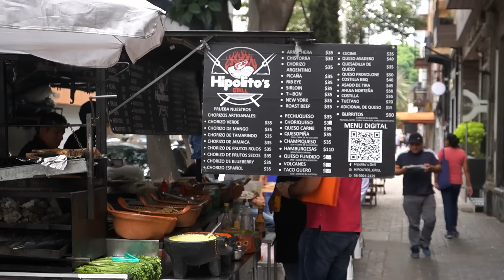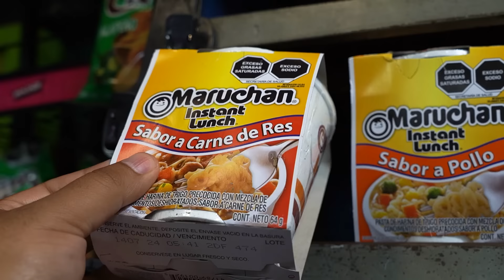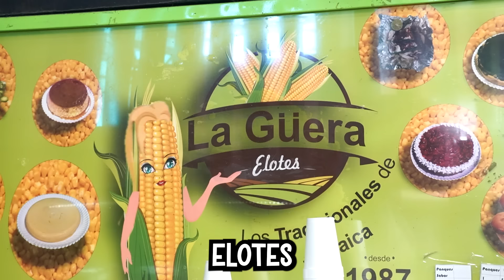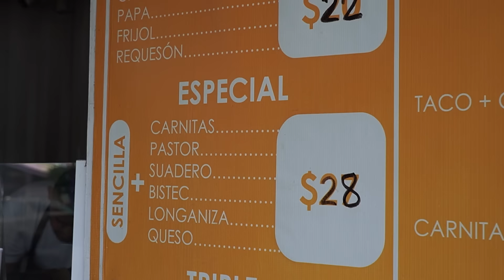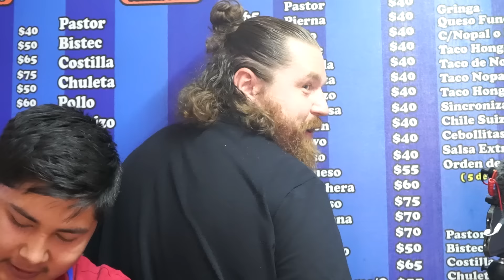Probando el MENUDO MÁS FAMOSO del Barrio 🇲🇽 Desayunos Mexicanos + 8 Horas Tour de Comida Callejera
Hoy vamos a *comprobar* que la *mejor comida del mundo* es *de México* y *NO* de *Washington* 😝 No solo vamos a hacer un tour gigante de la comida mexicana en las calles de la CDMX, también vamos a casar los sabores más únicos y el *mejor menudo* que puedes encontrar en México.

El día comienza con un estómago vacío y una gran dosis de curiosidad mientras me aventuro en las calles llenas de aromas irresistibles y coloridas puestos de comida. Nuestra primera parada nos lleva a probar los auténticos Tacos Campechanos de Chuleta, Bistec y Longaniza, una explosión de sabores que nos prepara para lo que está por venir.

A medida que avanzamos en nuestro tour, nos sumergimos en el mundo de los famosos Tacos de Asada, con su carne jugosa y marinada que nos hace agua la boca. Pero esto es solo el principio, porque el siguiente destino nos sorprende con un toque de originalidad: el Ramen de Esquites, una fusión que combina lo mejor de lo mejor.

Siguiendo el camino hacia la tradición, descubrimos las auténticas Gorditas de Carnitas, rellenas de suculentos trozos de cerdo y acompañadas de salsas que despiertan nuestros sentidos. Y para los más valientes y aventureros, nos aventuramos a probar el icónico Menudo de Res, un plato que ha trascendido generaciones y que nos deja con una sensación de satisfacción indescriptible.

Pero este tour no se queda atrás, ya que aún nos aguardan dos paradas espectaculares. Nos sumergimos en la experiencia celestial de los Tacos de Tocino, una combinación que nos hace cuestionar por qué no lo probamos antes. Y, por último, pero no menos importante, nos enfrentamos a la majestuosidad de la Torta Cubana, con sus ingredientes abundantes y su sabor inigualable.

El clímax de este viaje culinario llega con el plato estrella: el Menudo Gigante. Una porción generosa de este caldo tradicional mexicano que no solo llena nuestro estómago sino también nuestros corazones con gratitud por tan increíble experiencia gastronómica.

📌 Aquí encuentras la comida del vídeo:

C. Maestro Antonio Caso 30a, Tabacalera, Cuauhtémoc, 06030 CDMX

Madrid 3, Tabacalera, Cuauhtémoc, 06030 Ciudad de México, CDMX

Congreso de la Unión y Guillermo Prieto, Jamaica, Venustiano Carranza, 15800 CDMX

Cto Interior Avenida Río Churubusco 135, Gral Anaya, Benito Juárez, 03330 CDMX

Prolongacion Roa Bárcenas & Torno, Venustiano Carranza, 15840 CDMX

C. Mitla 1307, Letran Valle, Benito Juárez, 03650 Ciudad de México, CDMX

ℹ️ Un poco sobre mi..
Mi nombre es Moritz (pero todos me dicen Mou), nací en Alemania pero en México encontré mi hogar. En mis vlogs de comida callejera, cocina tradicional y viajes gastronómicos estoy explorando los sabores únicos de la cultura mexicana. Juntos contigo quiero descubrir los mercados y tianguis de comida más populares y saborear platillos auténticos en nuestros tours gastronómicos por México. Únete a este viaje para experimentar los sabores mexicanos más deliciosos y auténticos.